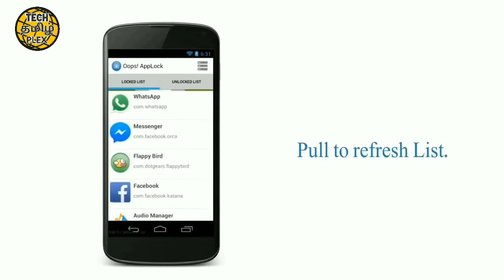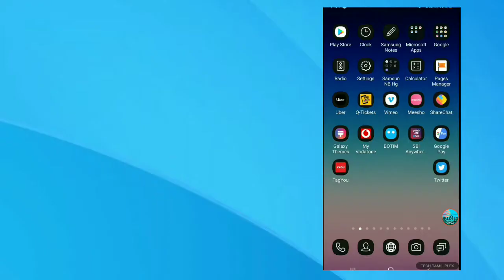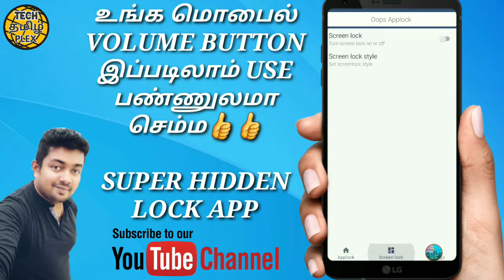VOLUME BUTTON SECRET TRICKS TAMIL|TECH TAMIL PLEX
WELOCOME TO TECH TAMIL PLEX  CHANNEL

VOLUME BUTTON SECRET TRICKS TAMIL

SUPER NICE HIDDEN APPS LOCK APP

LIKE 👍 செய்யவும் 👍
SHARE 👍 செய்யவும் 👍

இந்த வீடியோ புடிச்சிருத்த like...👍
மற்றும். 👍 share. 👍 பண்ணுங்க. 👍
comment...👍 பண்ணுங்க. 👌